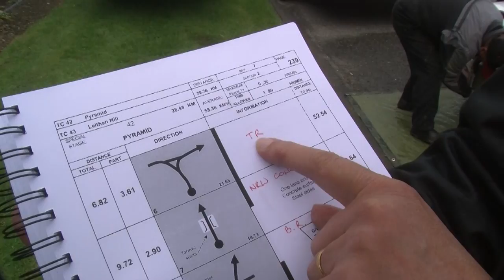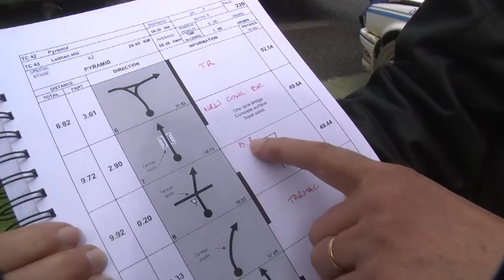Catriona Kelly explains "Blind Notes" - Silver Fern Rally 2014